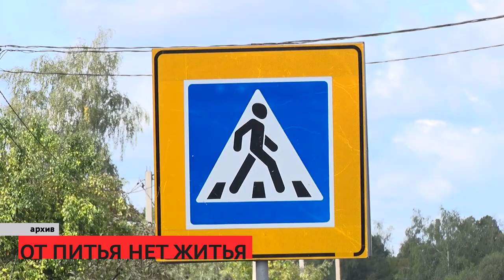Сирена 06 07